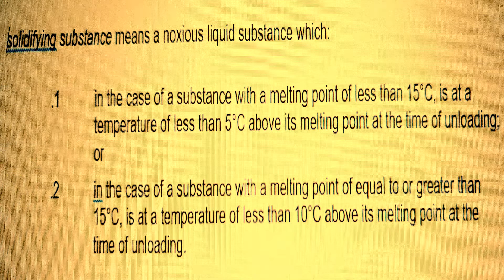Solidifying Cargo easily explained by Sailor 360